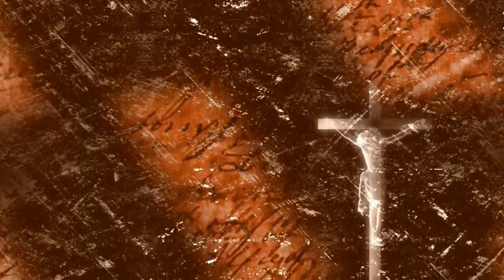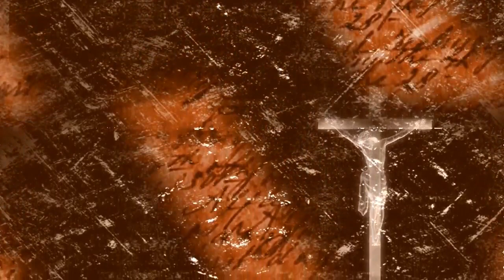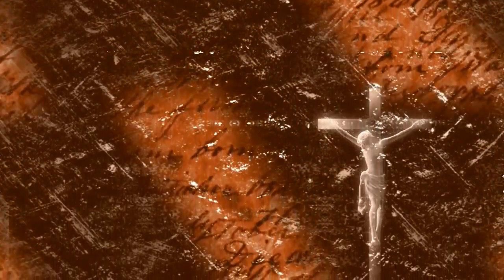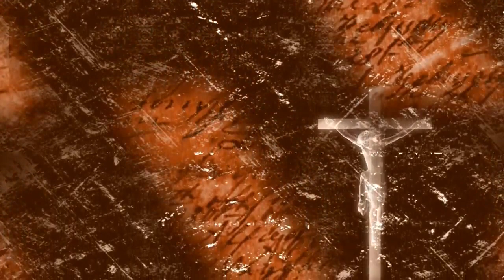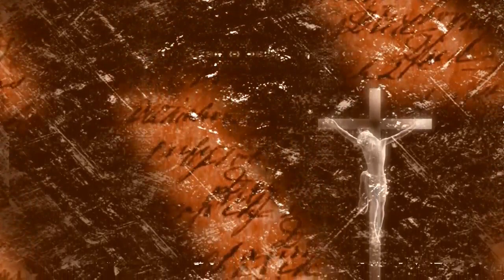ANG BAGONG TIPAN SA AKLAT NA GAWA NANG MGA APOSTLES FULL TAGALOG AUDIO BIBLE